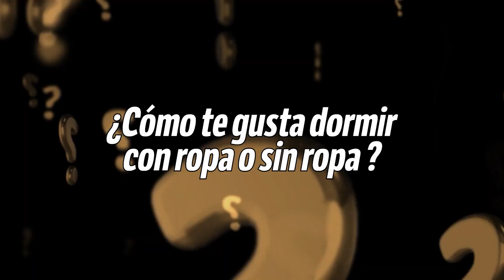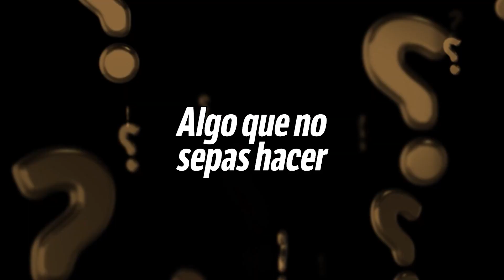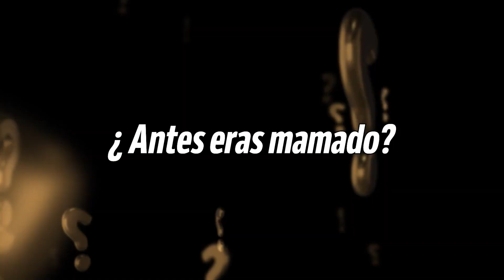50 COSAS QUE NO SABÍAS DE MÍ - RODOLFO VILLANUEVA | somosedc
¡Les traigo algunas curiosidades 😎!